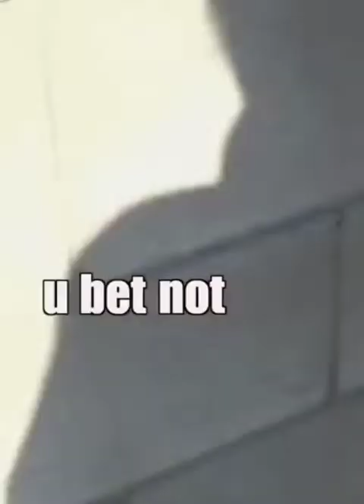funnyanimals tiktok se_ja8390